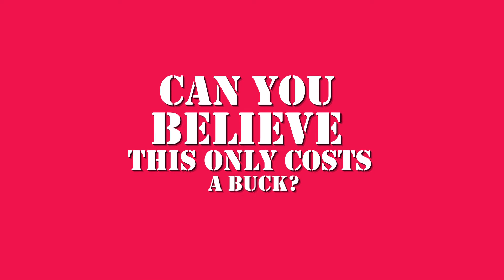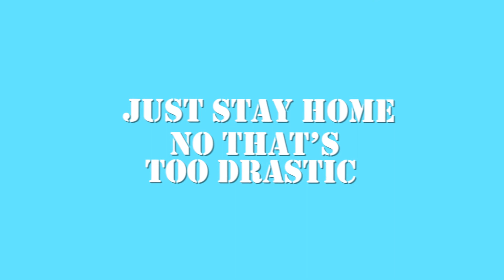At the Dollar store! Lyrics video Carla Ulbrich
At the Dollar store! Lyrics video from Carla Ulbrich. Track 2 from The LOUD Album, a CD of funnysongs . Carla is frequently heard on Dr. Demento, Pandora.com and SiriusXM Comedy stations. You can pre-order the CD here (goes out April 1, 2020!)